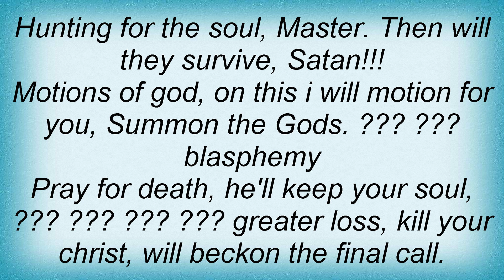Hypocrisy - Necronomicon Lyrics